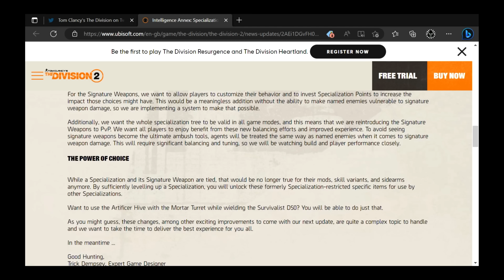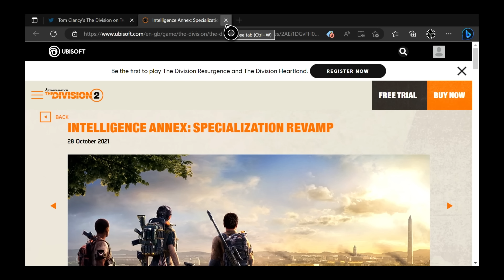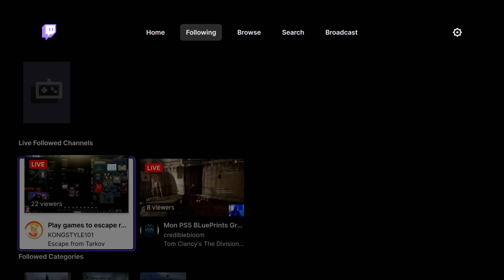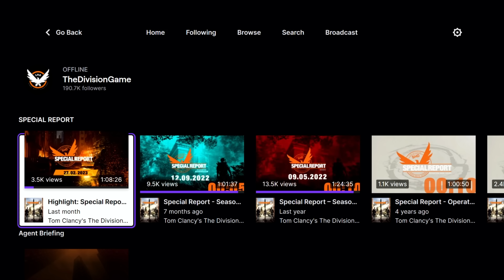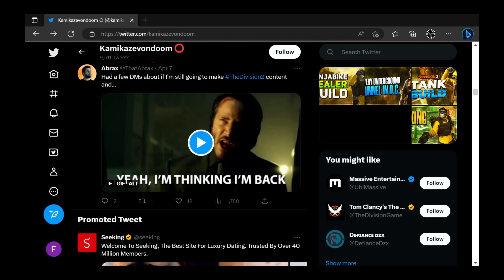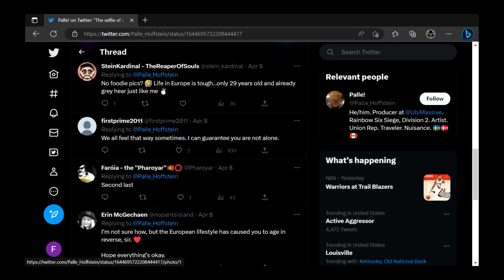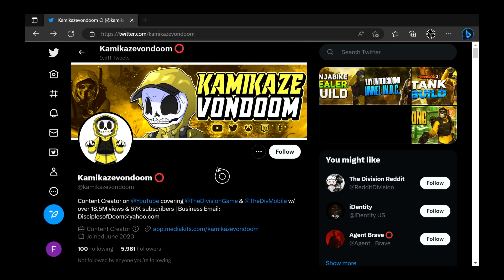*THIS IS NOT SURPRISING* The Division 2 Specialization Revamp is OFFICIALLY CANCELLED!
Everything we know about Specialization Revamps and What I believe will happen. Enjoy!

d(--__--)b